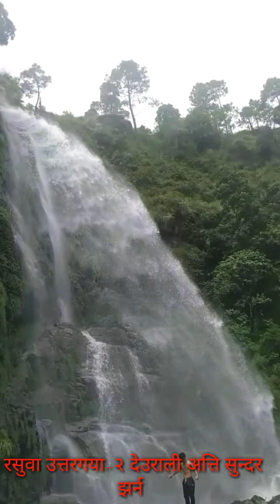Rasuwa beautiful waterfall(रसुवा सुन्दर झर्न)